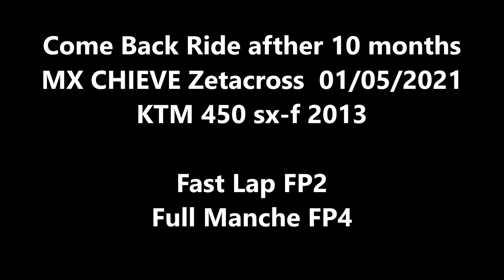Mx CHIEVE | 01/05/2021 | Come Back Ride Afther 10 Month